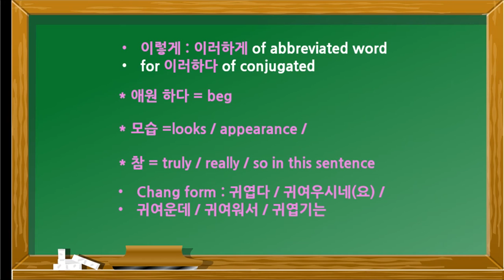korean kdrama run on / learn korean changed form in "cute" pronounce